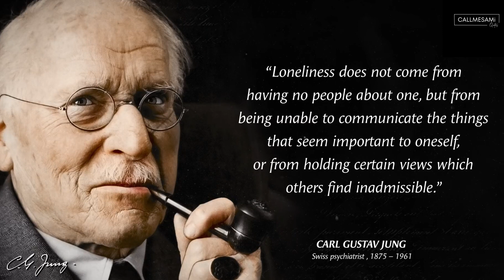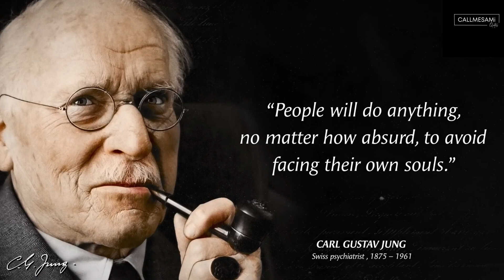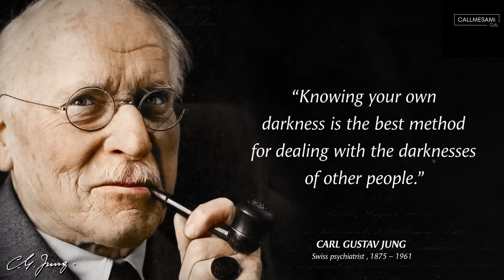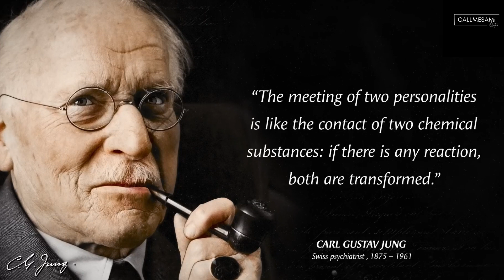Carl Jung's Quotes that tell a lot about ourselves | One of the Most Brilliant Minds of All Time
Carl Jung was a Swiss psychiatrist and psychoanalyst who founded analytical psychology. Carl Jung created some of the best known psychological concepts, including synchronicity, archetypal phenomena, the collective unconscious, the psychological complex and extraversion and introversion.

These are vivid thoughts and quotes from Carl Jung. The best quotes and aphorisms of Carl Jung that will make you think about many things in life. Life quotes from Carl Jung are definitely worth your time.

 We hope you enjoyed this Wise Life Quotes by Carl Jung a lot of work has been put into it.

quotes
stoic quotes
anime quotes
motivational quotes shaala
inspirational quotes
quotes status
quotes motivation
quotes about silence
quotes of albert einstein
quotes shorts
quotes channel
motivational quotes
inspirational
life quotes
love quotes
positive quotes
friendship quotes
quote of the day
Callmesami
Callmesamiquotes
mothers day quotes
family quotes
funny quotes
short quotes
good morning quotes
happiness quotes
sad quotes
depression quotes
encouraging quotes
love quotes for her
relationship quotes
i love you quotes
graduation quotes
Chicky
Chicky cartoon